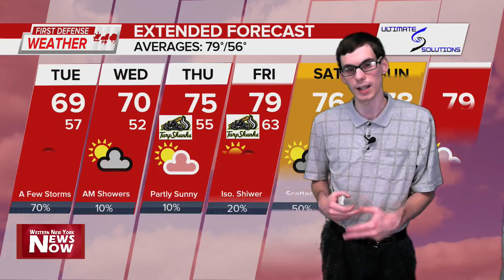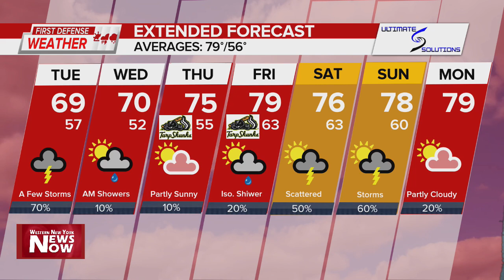First Defense Weather 06/27/23